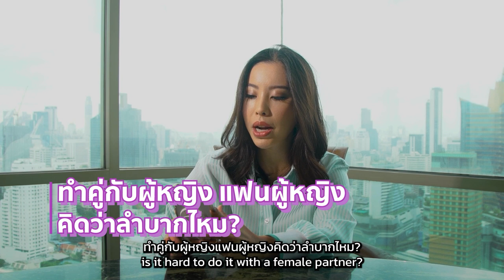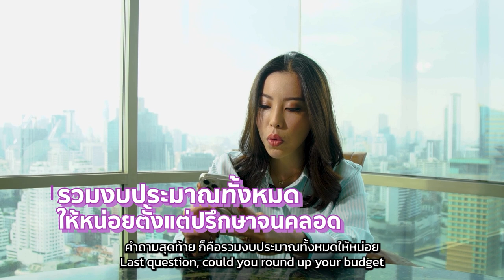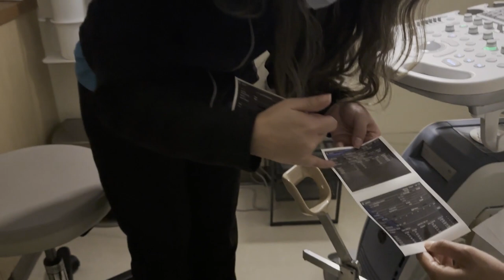ถามมา ตอบให้! ทำ IVF คืออะไร? อยากท้อง อยากมีลูก ต้องดู | EP.08 KRUKAT KRITSANA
คลิปนี้เราจะมารีวิวแบบละเอียดยิบในการ “ทำเด็กหลอดแก้ว” ครั้งแรก เรามาดูกันว่าขั้นตอนต่างๆ ของการทำเด็กหลอดแก้วจะเป็นยังไง? ไปรับชมคลิปกันเลยยยย!